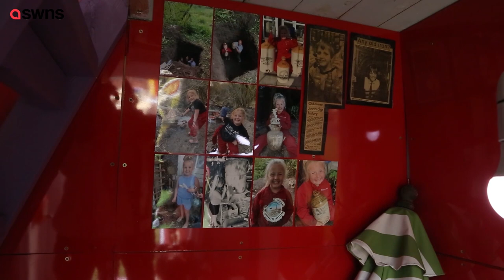Schoolgirl rakes in hundreds of pounds after opening antique bottle shop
A seven-year-old schoolgirl is raking in hundreds of pounds after opening an antique bottle shop in her parents' back garden.

Betsy-Mae Lloyd launched her own business from a Victorian-style play shed built by her dad after digging up thousands of old bottles from historic landfill sites.

The primary school pupil has been coining it in by flogging the antique bottles, jars and teapots - which all date back to between the 1870s and 1930s.

This video was shot on the 3rd August 2020.